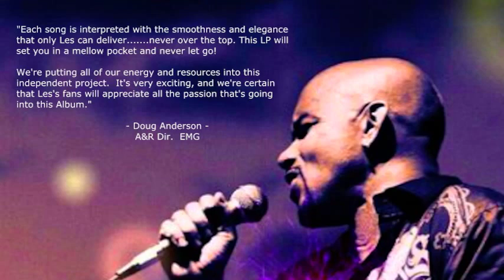Les Dion "Uncovered Balladeer" Promo Mix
The four song promotional min-mix of the hot new R&B summer release "Uncovered Balladeer" from Les Dion. Follow the recording, video, and marketing of this exciting new LP Predominantly an eclectic cover Album, Les is interpreting some of the greatest soul ballads ever recorded from legendary Artist like: Stevie Wonder, Sade, The Temptations, The Stylistics, The Moments, Teena Marie, Al Green, and included are three phenominal original ballads.